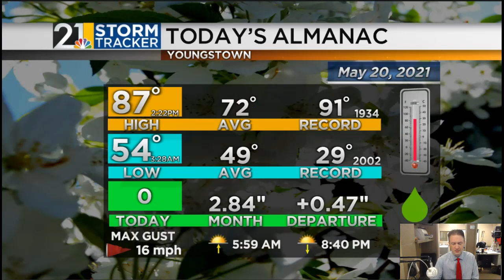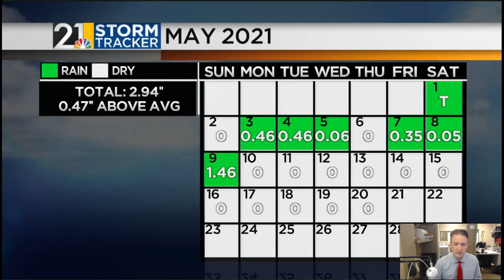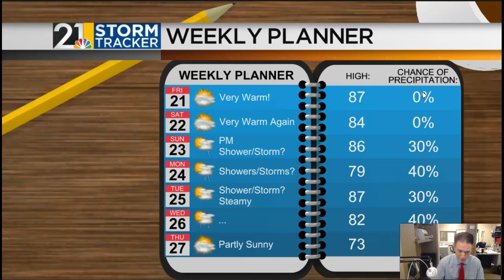Record-Challenging Friday Heat! "Weather For Weather Geeks" 5/20/21